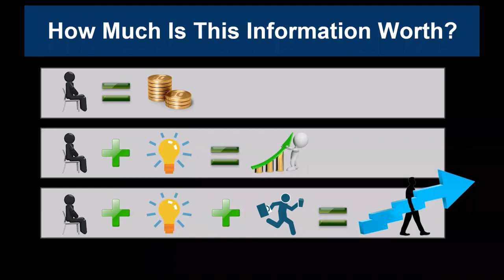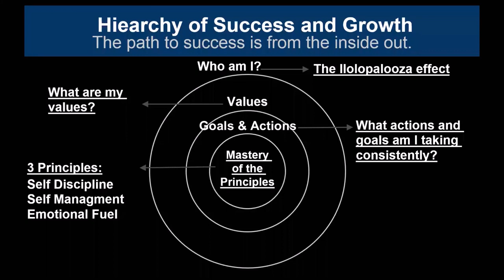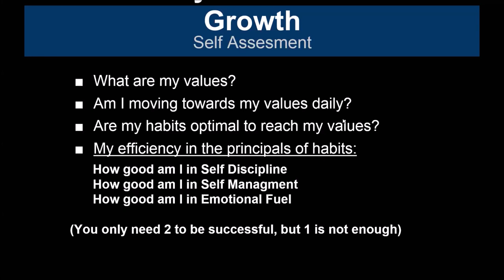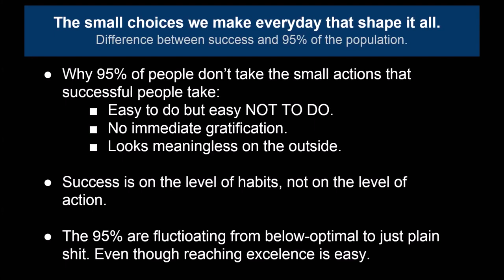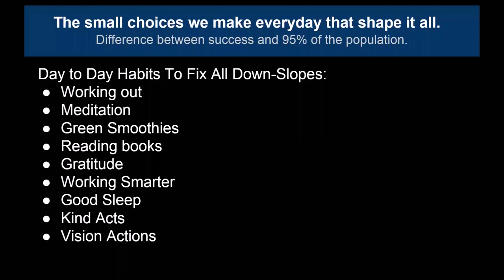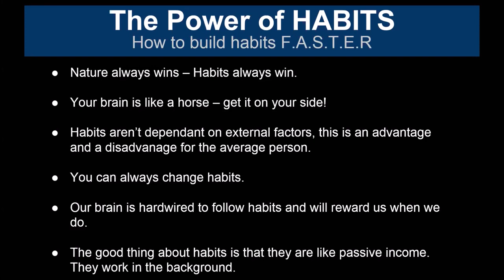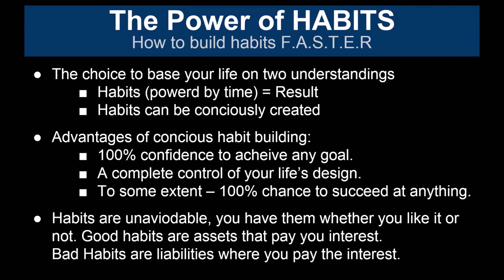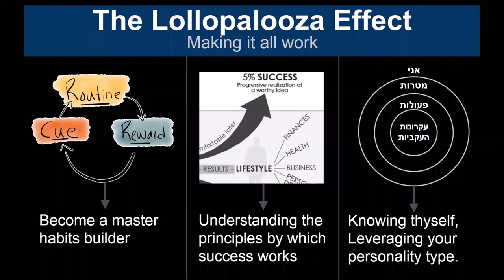How to Build Habits F.A.S.T.E.R | Power of Habit | Good Habits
Consistency is the hidden factor behind any true success. Not effort, not willpower or even intensity. The key is consistency. Just as you cannot build a business empire in one big move, or an amazing body with one good work out (or even 30).

Some would argue that you can do both in just a few months, but even short-term success (no matter how amazing it appears) will not last without consistency.

We have all been taught the wrong things about habits from people who don't know how to create and maintain themselves.

When people said habits, they put unrealistic demands on themselves and end up giving up sooner or later.

Hint: When setting your habits, if you're not 100% sure you'll do them every single day, you're going to quit sooner or later.

When setting your habits, you must focus on the MINIMAL results required, not the DESIRED results.

I always ask yourself, "what is the MINIMAL amount that I can 100% commit to do without any exception for this habit?".

So if I want to start working out, I'll commit to 5–10 minutes every day, which means there's no way I'll fail on my habit.

The key here is the word MINIMAL. Nobody said I can't do MORE than 5–10 minutes, but that is the minimum I MUST do every day.

If you did miss your target that day (accidentally or deliberately), don't try to make up for it the next day.

For example, you come home tired. It's late. You don't want to workout. You promise yourself you'll do it twice as hard tomorrow.

When tomorrow comes, it'll be twice as easy to skip the gym again because you've already done it yesterday.

In addition to the skipping thing, it's even harder now because you also promised yourself you'll double the effort today.

Case in point, if you skipped a day – please forgive yourself. Today's gone. There's no point in trying to make up for it tomorrow.

As you've probably noticed, the key to building habits is not effort or willpower, the keys humbleness and forgiveness.

Small daily actions will soon grow into massive momentum and results, the small plant you water daily is will turn into a massive oak tree.

This is how you build habits, this is how you build consistency, as you know… Consistency is the key to success.